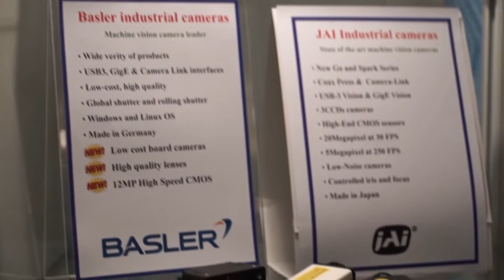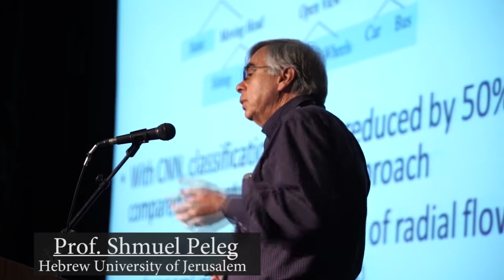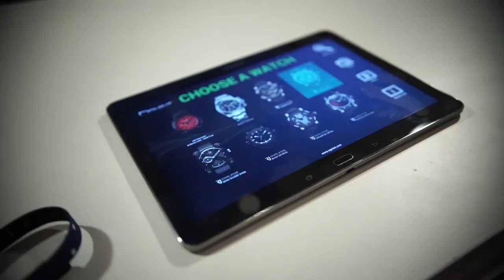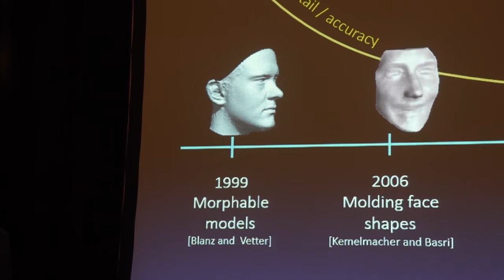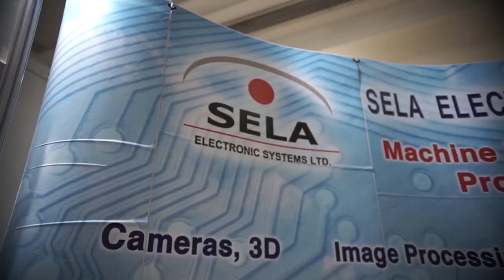IMVC 2015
The 6th Israel Machine Vision Conference & Exhibition
David Intercontinental Hotel, Tel Aviv